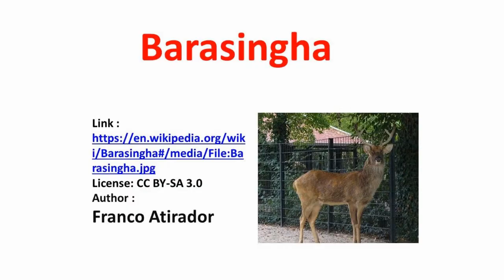Deers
Brocket – Elk – Moose – Pudu – Sambar.  Review 17 words that describe different types of deer found around the world.

Words Reviewed:
Barasingha, Caribou, Chital, Eld, Elk, Fallow, Brocket , Muntjac, Irish Elk , Moose, Mule, Pudu, Red Deer , Roe, Sambar, Schomburgk, Tufted